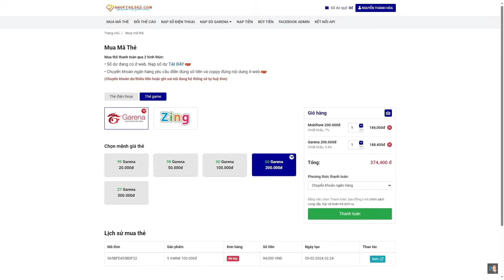MINHACE | MỞ 1 VÒNG LUCKYBALL LỤM NGAY 30K TỶ VỚI ALABA HG +8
MINHACE | MỞ 1 VÒNG LUCKYBALL LỤM NGAY 30K TỶ VỚI ALABA HG +8Trở thành HỘI VIÊN của để hưởng những quyền lợi vô cùng đặc biệt nhé.

© Bản quyền thuộc về MinhAce